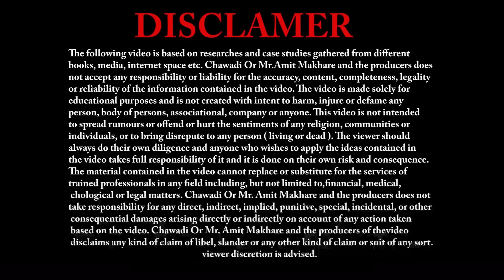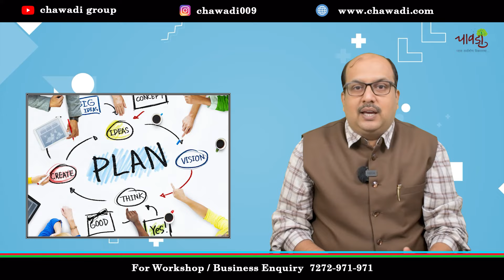Banana Powder Business शुरु करें और लाखो कमायें क्या आप भी ऐसा सोचते हैं ? तो ये व्हिडिओ जरूर देखें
2011 में स्थापित, चावड़ी पूरे महाराष्ट्र में एक अत्यधिक प्रतिष्ठित  'Leading Business Training and Consultancy Firm' है | हम कृषि व्यवसाय, लघु और मध्यम उद्यमों (एसएमई) के साथ-साथ औद्योगिक व्यवसाय क्षेत्रों में परामर्श प्रदान करने वाले एक प्रमुख व्यवसाय सेवा प्रदाता हैं। हमारी सेवाओं में मार्गदर्शन, प्रशिक्षण और Project Installation से लेकर Subsidy Consultation , Project Report Preparation, technical services, marketing assistance and more.
हमारे बारे में अधिक जानने के लिए कृपया App लिंक पर क्लिक करें।

चावडी बिजनेस कॉल सेंटर पर अपना ब्रांड Register करें और अपने Business के लिए असीमित लीड प्राप्त करें... अधिक जानकारी के लिए व्हाट्सएप करें

क्या आपको अपनी दुकान, कार्यालय या कंपनी के लिए कर्मचारियों की आवश्यकता है?
Introducing The Envisage Job Call Center!
यदि आपकी कंपनी में कोई Vacancies हैं, तो आप उन्हें यहां Advertise दे सकते हैं। यह सेवा वर्तमान में केवल महाराष्ट्र में उपलब्ध है, देश भर में विस्तार की योजना है।

📞अपनी Vacancies का Advertise देने के लिए आज ही 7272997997 पर कॉल करें

STARTUP BLUEPRINT
Introducing Startup Blueprint, छात्रों के लिए तैयार किया गया एक विशेष कार्यक्रम। हमारा उद्देश्य उनकी उद्यमशीलता मानसिकता , Entrepreneurial Mindset, equipping them with essential skills such as market survey, demand and supply analysis, fundraising and management, labor management, time management, stress handling, and personal and professional life management को विकसित करना है,.हम समस्या की पहचान और प्रबंधन पर भी ध्यान केंद्रित करते हैं। अपनी उद्यमशीलता क्षमता को उजागर करने के लिए हमसे जुड़ें

How to Start Flour Mill Business | कैसे शुरू करे आटा मिल उद्योग | Online Course by Chawadi

Dal Mill Business कैसे शुरू करे | How to Start Dal Mill Business in India | Business Plan, Machinery

Cotton Seed Oil & Cake Business | घर बैठे कमा सकते है हजारो रुपये | Small Business Ideas 2022

Vegetable Dehydration Business | शहर हो या गाँव कम इन्व्हेस्टमेंट में शुरू कर सकते है ये बिज़नेस